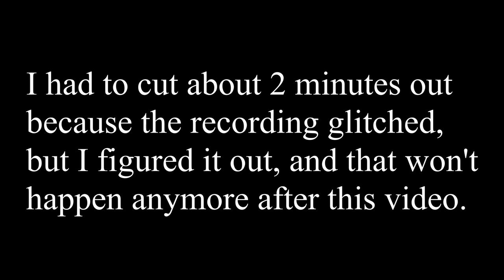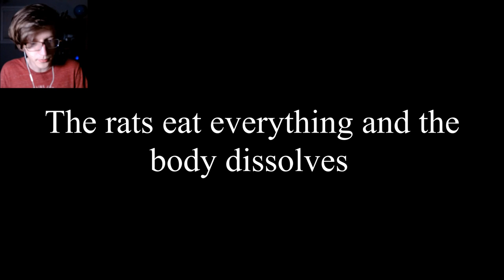Coolest Game Ever! | Dishonored [#1]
I had forgotten about the issues that happened when I played on PC, but I did some tests, and it shouldn't happen anymore. This might be the most excited I've been to play a game on my channel again.